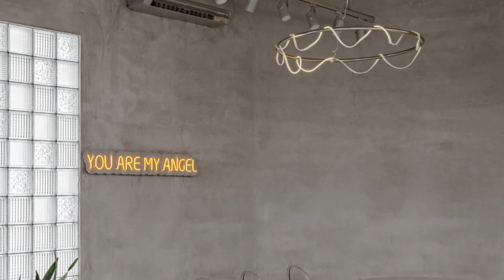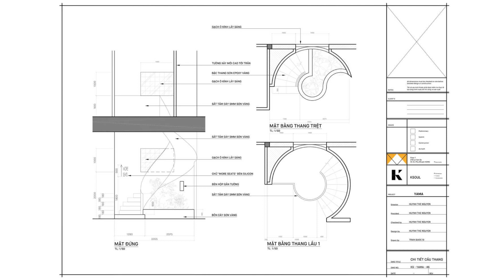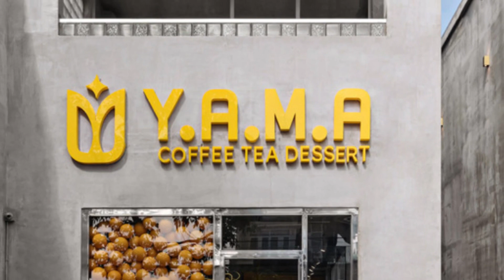"YAMA Coffee Brand: Fusing Passion and Design Excellence in Tay Ninh"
Greeting the two owners of Yama coffee brand – Ky and Phuong – Ksoul was surprised and energized with the remarkable power of youth and passion that they used to grow their products. Knowing that YAMA has been continuously putting effort to improve their beverage product quality and adapt to the taste of the locals really had us appreciate and respect them even more.

The design of this new location actually is inspired by the original brand recognition of YAMA – You Are My Angel, picking up some interesting additional figures while attempting to keep the images that has been familiar to the majority of their supporters, producing a fresh and tight connection between the phases of their development.

Following the fact that Tay Ninh is in its modernization, Ksoul decides to use the cement gray coloration which represents the urbanization concept, and yellow which is the brand color and also the reminder for the sun that has shined on this land. It is also safe to say that this location could be the beginning of the streak of luck for YAMA because yellow happens to be the most trending color in 2021.

In order to create a refreshing industrial-oriented space and impressive light effects, Ksoul has put in use the three significant materials which are cement, concrete, and stainless steel. The bar area is the first to be completed using cement and cladded with stainless steel that allow it to shine brightly to any customers as soon as they set foot into the store.

One special thing about this project is that a majority of interior furniture are customized and produced particularly for this brand. The stainless steel table out on the yard, the couch, the stool, or even the large desk on the second floor are meticulously measured and arranged to satisfy the structural and functional requirements. In addition, you would easily realize that the store is very spacious and comfortable thank to the lighting system application and the installation of glass tiles to help the place absorb natural light from the outside and highlight the yellow colored central area.

The yellow epoxy paint matches with the wall blocks color and the spiral staircase which lead to the second floor, delivering a breakthrough highlight but still linking to the YAMA images located around the space. The angel images, however, are not directly displayed to the brand lovers, but the image of the sun is put on some of the decoration spot to subliminally express the spiritual value of the angels and pay tribute to the supporters of YAMA who has been walking with them throughout their journey.

Area: 195 m²
Year: 2021
Photographs: Valor Studio
Manufacturers:  DIDA, Dulux, EUROTO, Jotun, NEWLANDO
Lead Architects: Mr. Huynh The Nguyen
Clients: YAMA
City: Thành phố Tây Ninh
Country: Vietnam